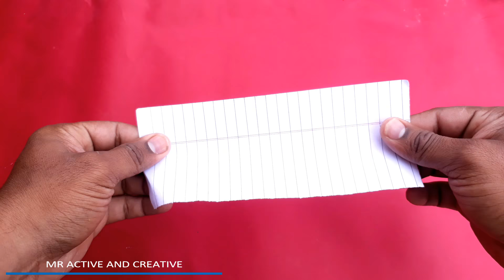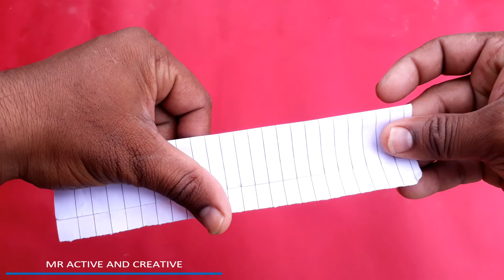How to Convert Paper into Ring | Origami Paper Ring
In this video we converting paper into a hand ring.